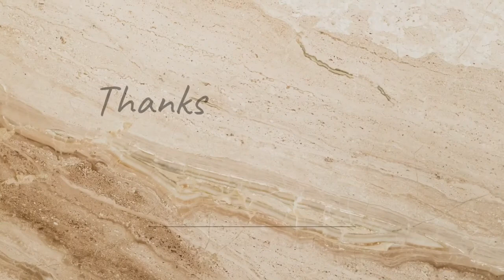Kizz Daniel Show in Malawi 🇲🇼 See What Happened /kizz daniel and fans